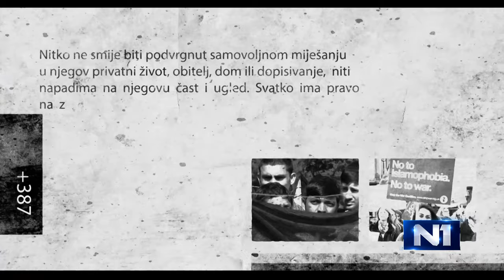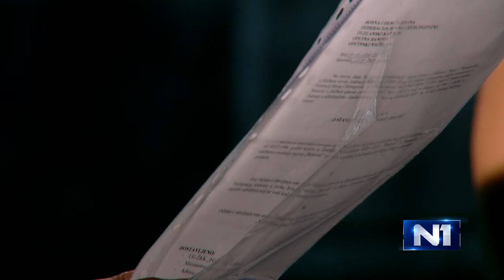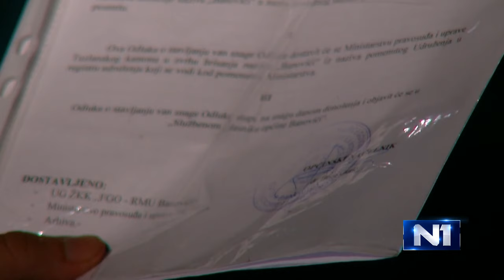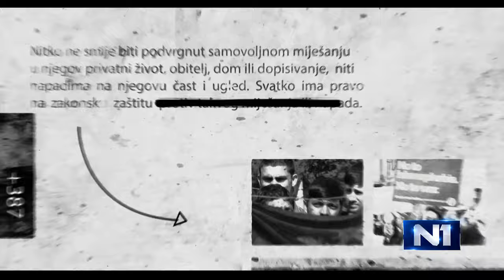Izvan okvira: Jasna Sliško